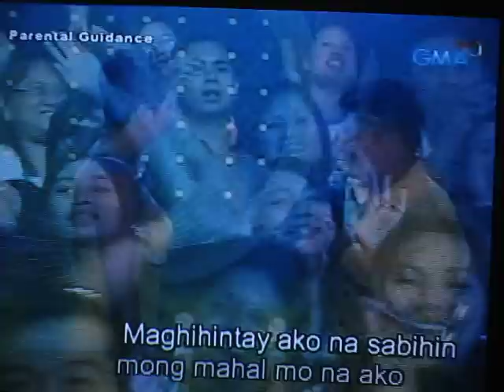The Song of Ogie to Regine Velsaquez- Paano kita iibigin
guys watch it this is the celebration of the b-day of asia song bird in SOP